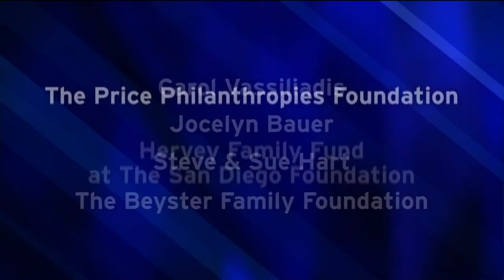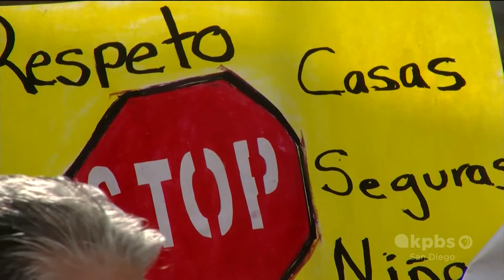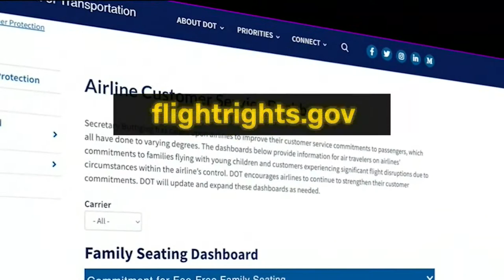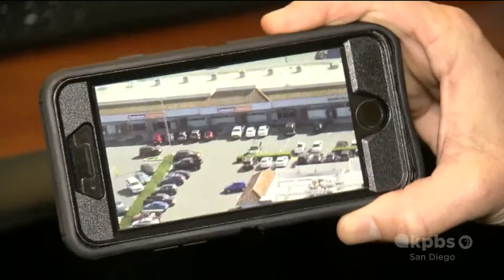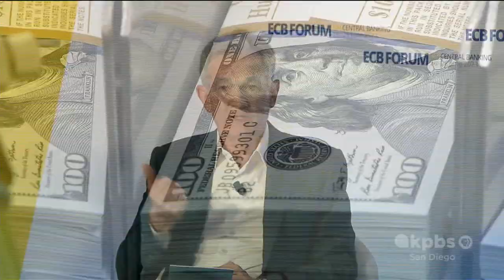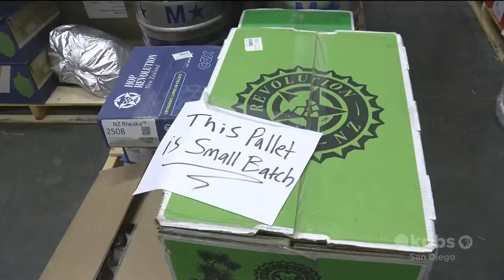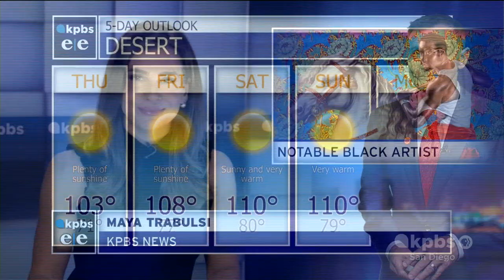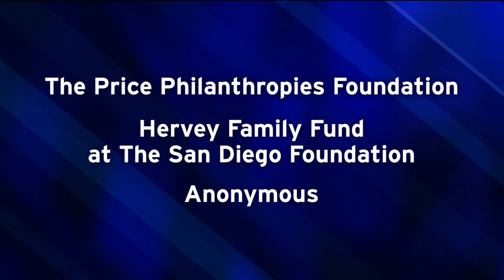KPBS Evening Edition — Wednesday, June 28, 2023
The city of San Diego is rolling out the next phase of its plan to reduce homeless encampments. How this safe sleeping site will work. Plus, a local newspaper and the Chula Vista Police Department are at odds over reviewing drone video footage. What does the public have the right to see? And something new is brewing nearly one year after Sapporo took over Stone Brewery.